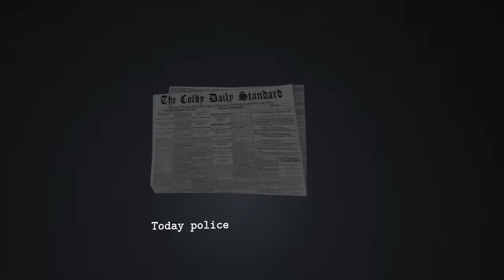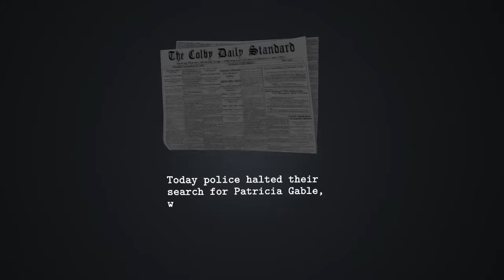Dead Secret | FINAL | YOU PICKED GRAHAM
We have come to the end... WHO KILLED HARRIS BULLARD!? You decided it was Graham...